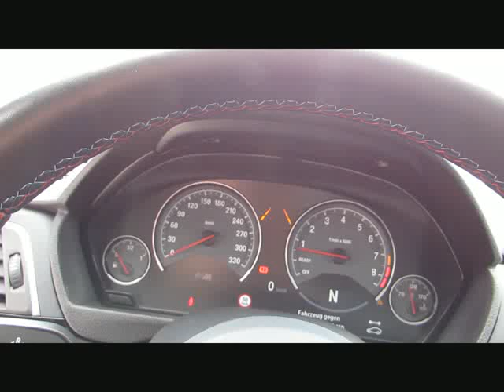BMW M3 MCompetition INDIVIDUAL MCARBON-BREMS von BAYERN-CAR-GERSTMAYR GmbH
BMW M3 MCompetition INDIVIDUAL MCARBON-BREMSE Neu110` von BAYERN-CAR-GERSTMAYR GmbH mit 8.600km weitere Informationen und Fahrzeuge